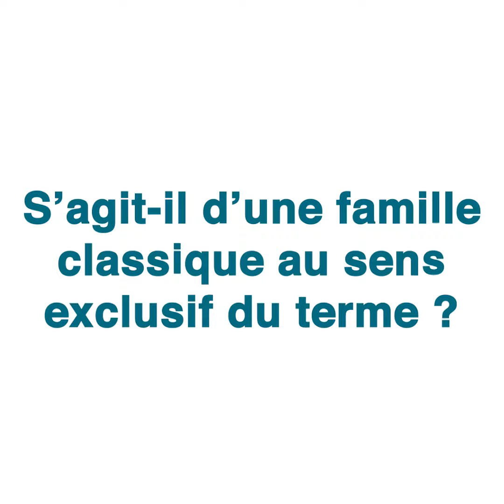Droits de l'enfant — droits enfants famille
Aujourd'hui, nouvel épisode de la chronique "La Ligue s'intéresse aux droits de l'enfant".

À la Ligue pour la Lecture de la Bible, nous nous intéressons vivement aux droits de l'enfant et nous aimerions voire ce que cela implique au quotidien dans notre mission.

👥 Nous aimerions revisiter ces droits tous les 20 de chaque mois, à chaque fois avec un intervenant de la Ligue.

Aujourd'hui, nous nous intéressons au droit de vivre en famille.